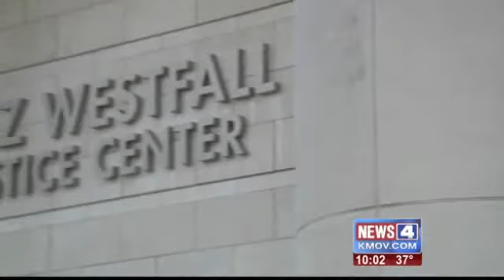Three charged after looting burned out beauty supply store in Ferguson